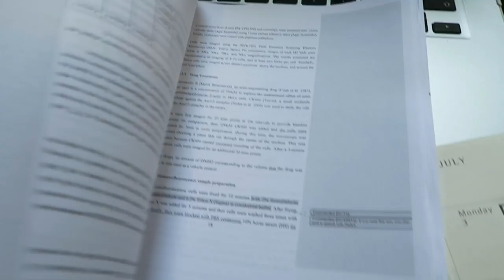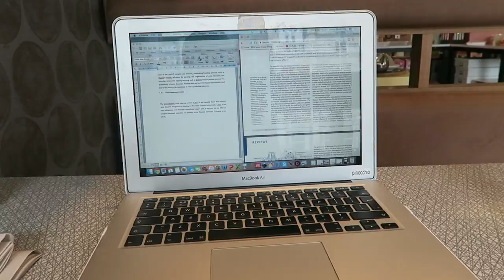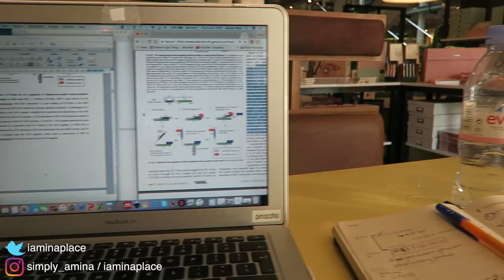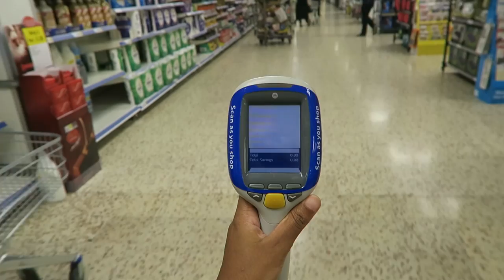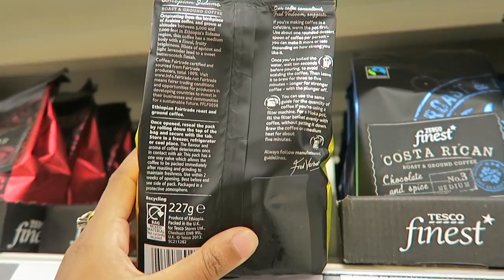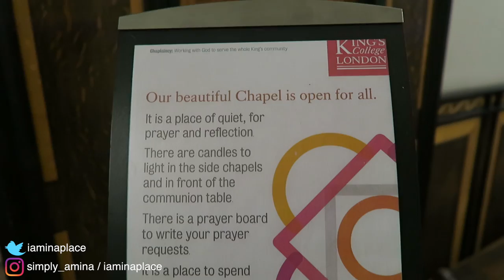Hijabi & Working At A University In Paris! | A Week As A PhD Student #6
Hello EVERYONE from PARIS and LONDON! I'm back with another PhD VLOG. In this two week vlog I got up to some writing, met with my collaborators in Paris for a two-day meeting, spent lots of time dilly-dallying in Paperchase, got back my edits and have finished my intro! Three weeks left guys *breathes out*!